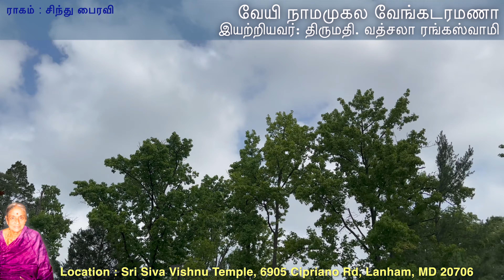Veeyi naamamugala - Vatsala Rangaswamy - Anuradha Srinivasan - Maryland - Siva Vishnu Temple - USA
Vaeyi naamamugala venkataramanaa
Raagam : Sindhu Bhairavi ; Thalam: Adhi
Pallavi :
Vaeyi naamamugala VenkaataRamana
Theeyani nee thirunaamamu naa yeda nindaga (vaeyi..)
Anupallavi :
Kaayamudigi poeye poeyanaa praayamella
Neamamutho naa moralaalakinchavaa               (vaeyi..)
Charanam :
Samayamerigi vachchi daasula brochedu
Sarasagunaakaraa dasaratha thanayaa
Chaluvanosangu ila Vaikuntapuramuna
Seshaachalaa-dheeshaa Bhakthavathsala Sreesha (vaeyi..)

வேயி நாமமுகல வேங்கடரமணா
ராகம் : சிந்து பைரவி
தாளம் : ஆதி
பல்லவி :
வேயி நாமமுகல வேங்கடரமணா
தீயனி நீ திருநாமமு நா யத நிண்டக (வேயி)
அனுபல்லவி :
காயமுடிகி போயே போயனா ப்ராயமெல்ல
நேமமுதோ நா மொரலாலகிஞ்சவா  (வேயி)
சரணம் :
சமயமெரிகி வச்சி தாஸுல ப்ரோசெடு
சரஸகுணாகரா தசரத தனயா
சலுவநொசங்கு இல வைகுண்ட புரமுந
சேஷாசலாதீஷா பக்தவத்சல ஸ்ரீஷா (வேயி)